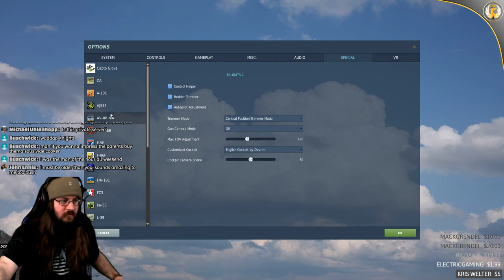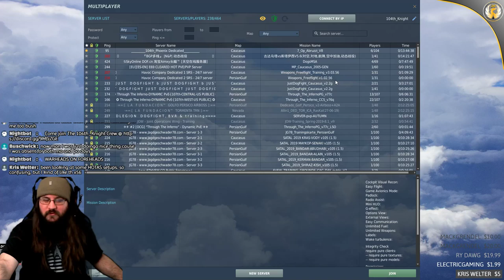DCS World | Some more WHOOP WHOOP.......AND MORE TREES | NEW MISSION HYPE W/CTLD | 104th Server